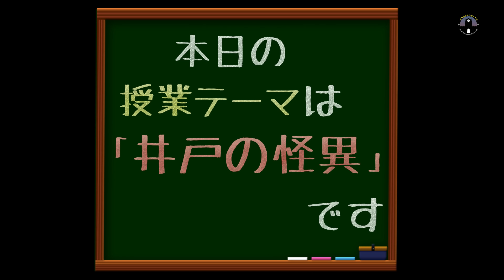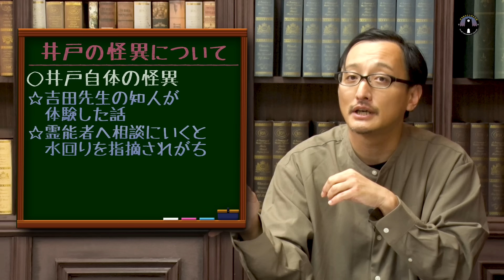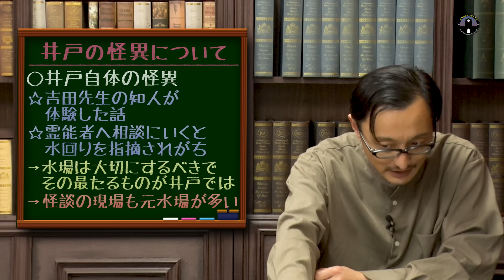【井戸の怪①】井戸が引き起こす祟り・凶事の法則が怖すぎた…。怪談研究家・吉田悠軌先生が解説します。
🔽吉田先生の書籍『教養としての最恐怪談』はこちら

動画ディレクター：KIO
メイク＆衣装：カシマレイコ
サムネイル：nico2 design
制作デスク：三木彩子
特別協力：平井祥之、萱原玲
代表：小柳大侍